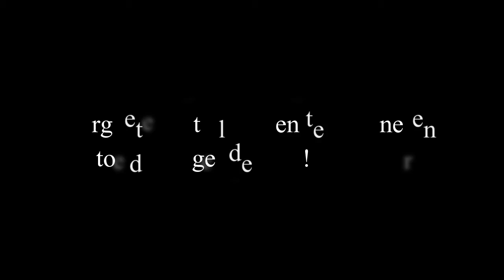WAAR AIM JE? - CSGO COMPILATIE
Meer informatie over mij staat hieronder!
Het GDR Gaming team bestaat uit:
Guido (13 Jaar)
Michael (14 Jaar)
Jervel (13 Jaar)
Guido zal bij elke video meedoen.